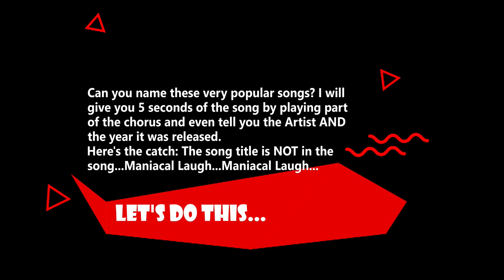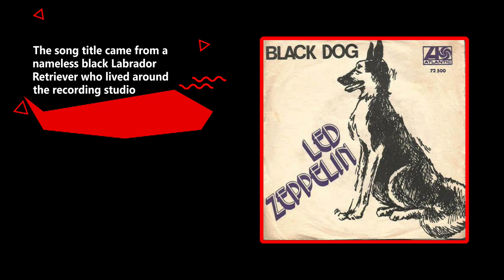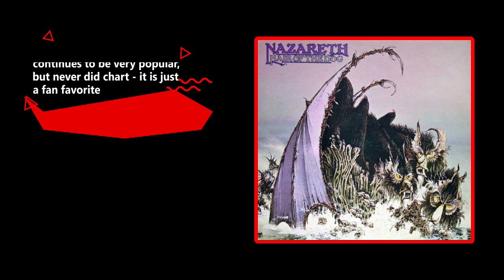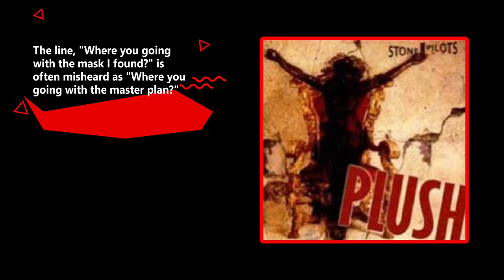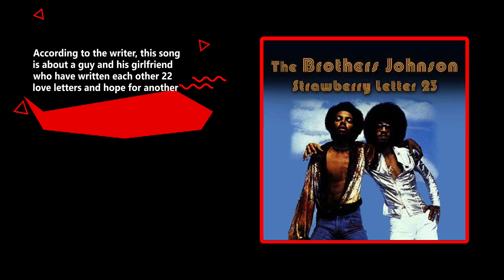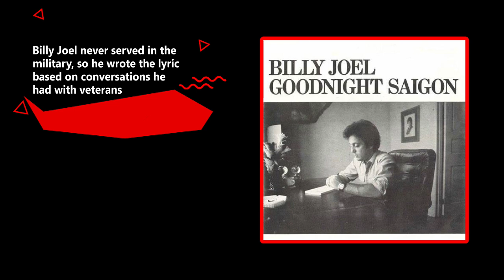The Title is Not in the Song #3 / Name the Song Music Quiz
Today's episode could be a little tricky.  I will play you 5 seconds of a very popular song, all you need to do it name the some.  BUT, be careful - the song title is not mentioned in the song, so these are songs that many people miss because they think the tune is called something it is not.
To help you out I will give you the Artist & the year the song was released, and the 5 seconds I play for you will be a VERY recognizable part of the song.  And I also give you a factoid about the song or group, just to keep it interesting!